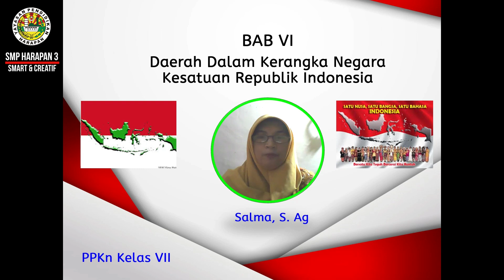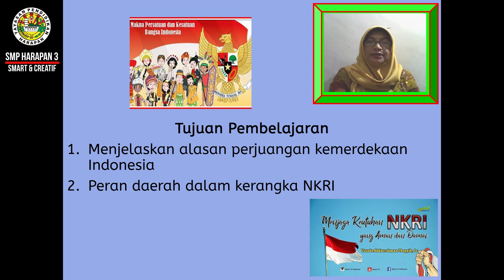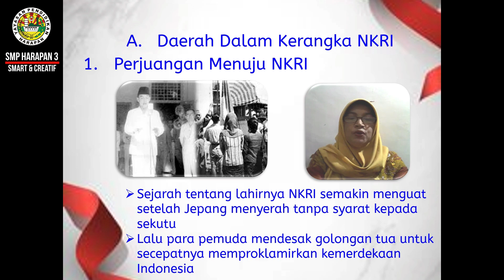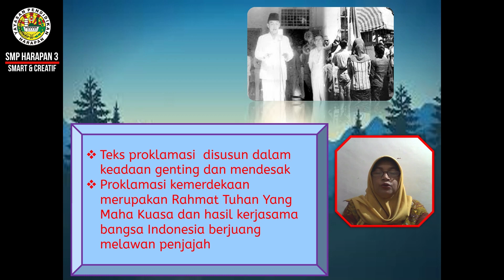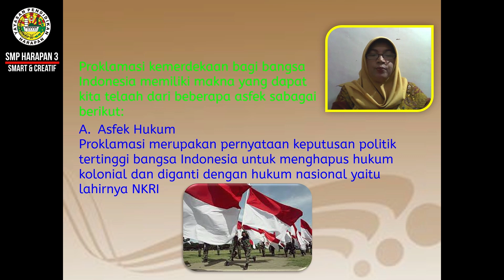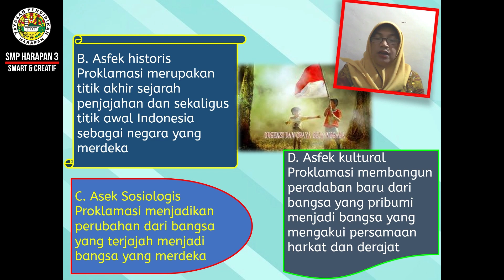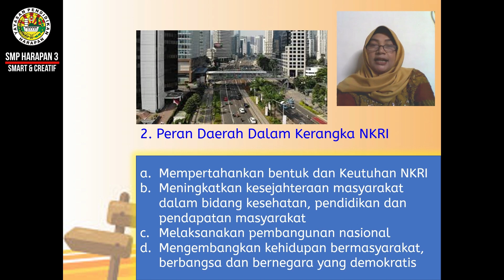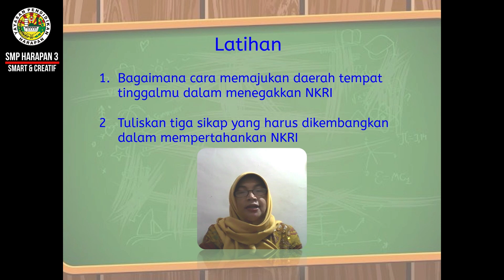PPKN KLS 7 DAERAH DALAM KERANGKA NEGARA KESATUAN REPUBLIK INDONESIA